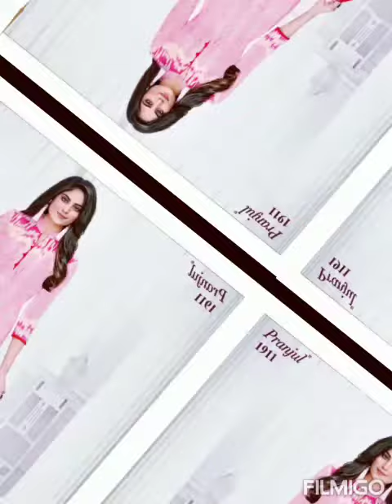*PRANJUL PRIYANSHI VOL 19 ‐ Pure cotton wholesale dress materials*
₹ 425.00( Per Piece ) // 27 PIECES

*Brand* : PRANJUL

*Top Fabric* : Pure Cotton Printed Approx 2.50 Meters
*Bottom Fabric* : Pure Cotton Printed Approx 2.00 Meters
*Dupatta Fabric* : Pure Cotton Printed Approx 2.25 Meters
*Fabric* : Pure Cotton
*Season* : Summer
*Type* : Unstitched Material
*Packing* : Hanger

*MOQ ( Set)*: 27 Pieces in 1 Set

*Catalogue upcoming*